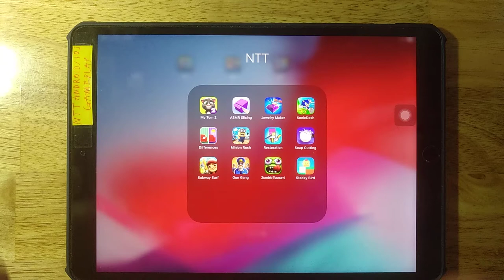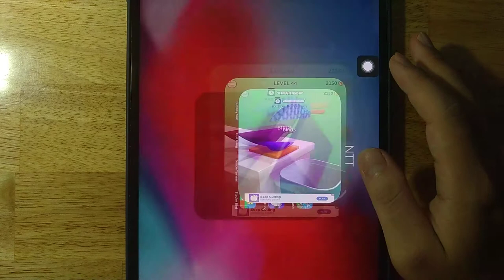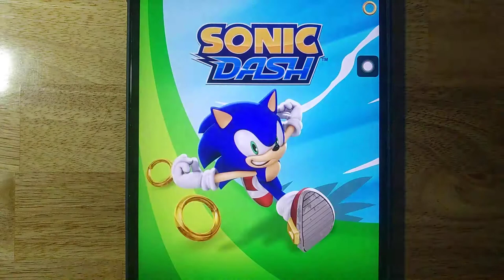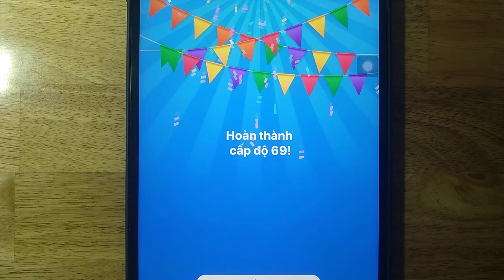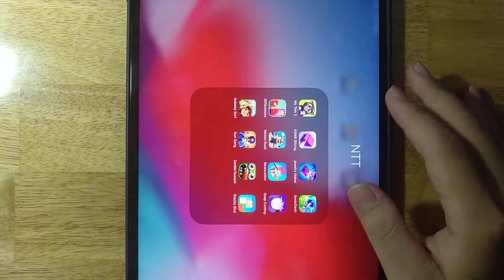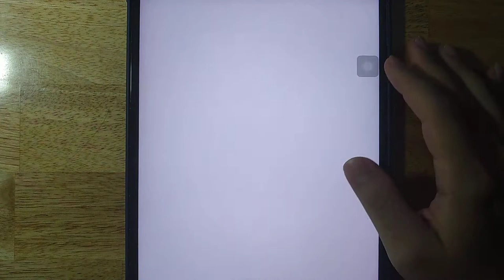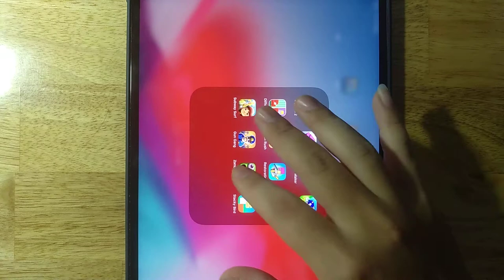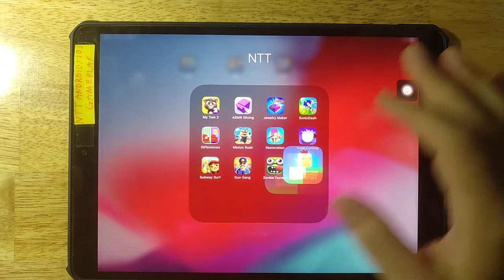My Talking Tom 2,ASMR Slicing,Jewelry Maker,Sonic Dash,Differences,Minion Rush,Restoration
My Talking Tom 2,ASMR Slicing,Jewelry Maker,Sonic Dash,Differences,Minion Rush,Restoration,Soap Cutting,Subway Surf,Gun Gang,Zombie Tsunami,Stacky Bird

Android GamePlay
iOS GamePlay
iPad GamePlay
GamePlay Walkthrough